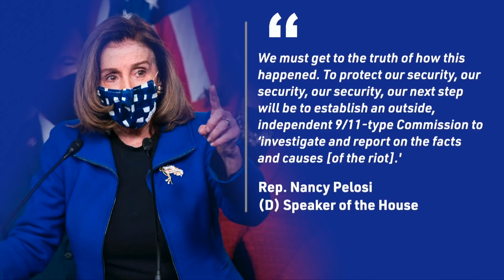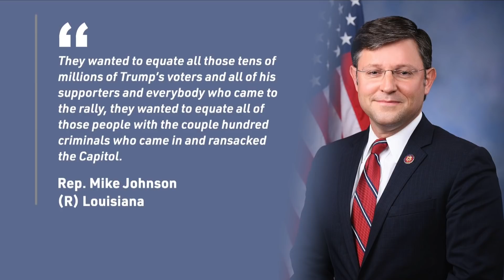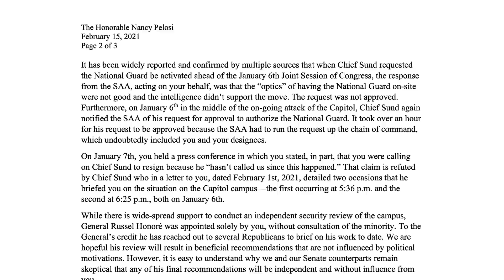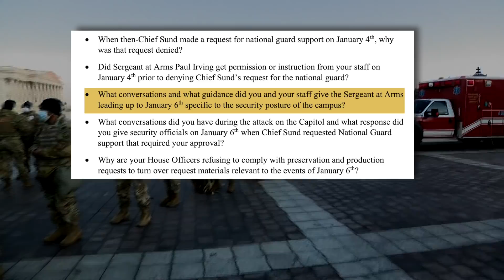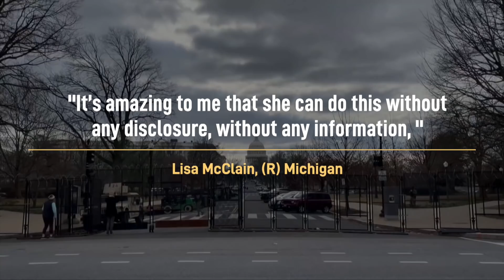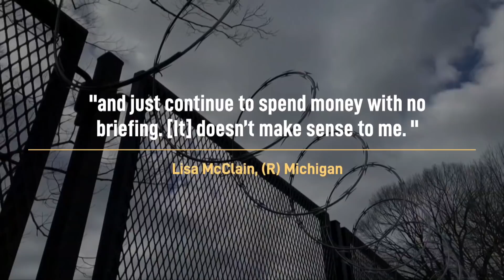Thousands of National Guards to Stay in DC? Pelosi Facing Questions About January 6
House Speaker Nancy Pelosi says they’re setting up an independent body to investigate the January 6th Capitol riot. This comes as she's facing questions about her actions before, during, and after the Capitol breach on January 6th. House Republicans are also questioning Pelosi on why the National Guard needs to be deployed at the Capital until possibly this Fall.

And Minneapolis is set to spend millions of dollars to recruit more police officers. This comes after the unrest last summer saw an unprecedented number of police officers resign or go on leave. Some residents complain about an increase in violent crime and longer police response times. They are pushing to get more officers hired.

And Utah's governor signs a new bill loosening his state's concealed carry gun rules. The law also increases funding for suicide prevention efforts.

00:00 Intro
00:39 Pelosi announces new Capitol riot commission
03:35 Pelosi facing questions about January 6
05:19 Reps. Ask Pelosi Why National Guard To Remain
06:49 Minneapolis spending millions to recruit more police
07:48 Utah removing gun permit restrictions
09:09 Biden urging Congress to pass new gun laws